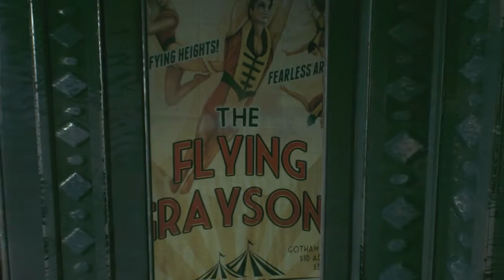Batman Arkham Knight #16 Joker is alive?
In this video i am playing Batman Arkham Knight it is the latest game in the Batman series. It is made by Rocksteady Studios and published by Warner Brothers Interactive Entertainment.

Game/Video:
Game- Batman Arkham Knight

Xbox gamertag- CarruC97
Nintendo Network ID- CarruC